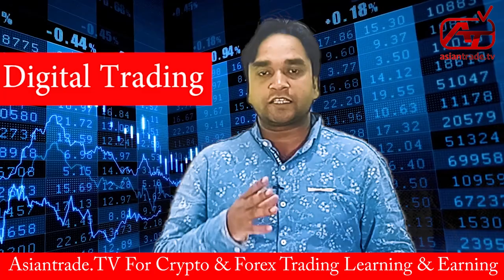Digital Trading with Asian Trade TV | The Secret of Success | ترقی کا فارمول Learn Crypto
Digital Trading with  Asian Trade TV  |  The Secret of Success  |  ترقی کا فارمول Learn Crypto  Learn Digital Trading  ,How to Earn Money Online with Digital Trading .Digital Currency
introduction 1st Episode